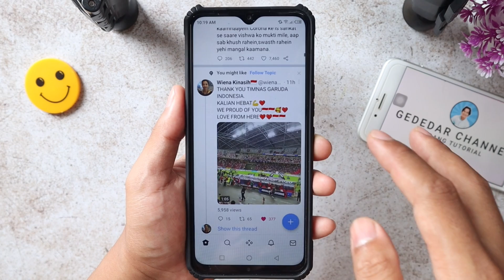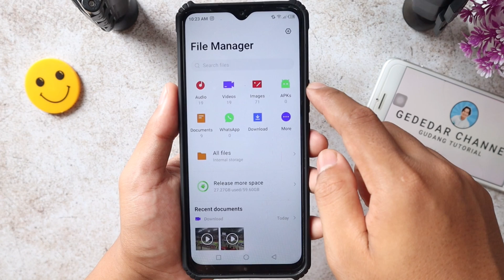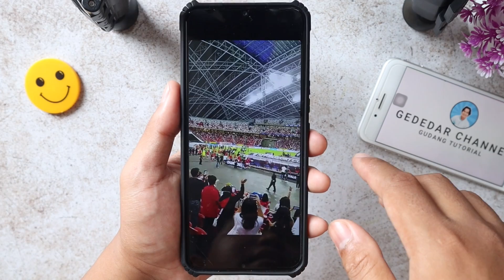Cara Download Video Di Twitter Tanpa Aplikasi Apapun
Hai Sahabat GEDEDAR CHANNEL, video kali ini, kita akan ngebahas bagaimana caranya nge download video yang ada di Twiter tanpa menggunakan aplikasi apapun,